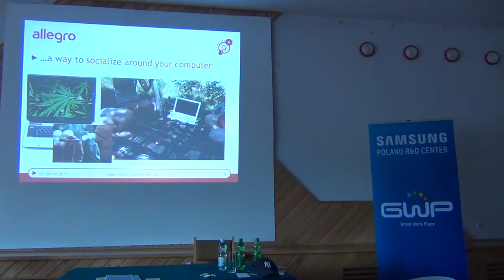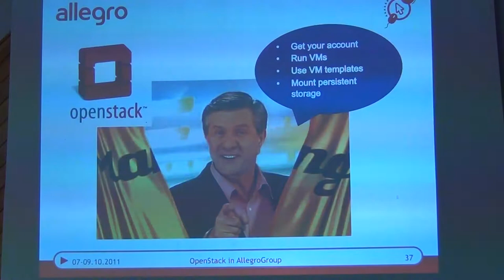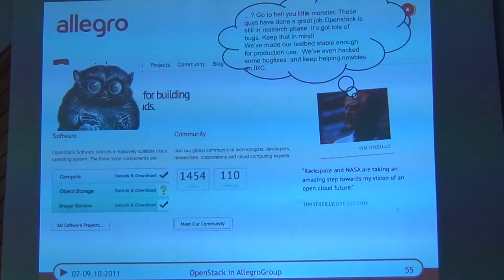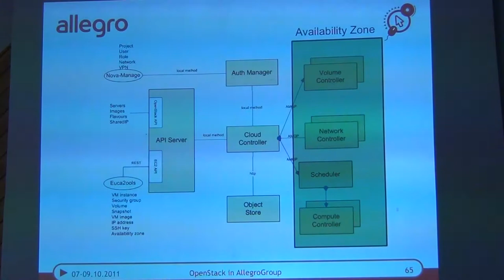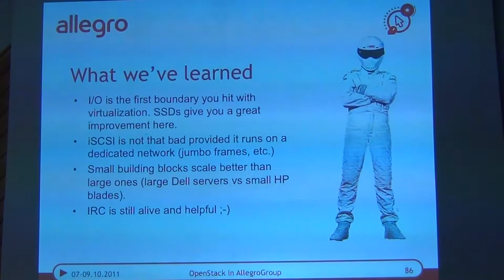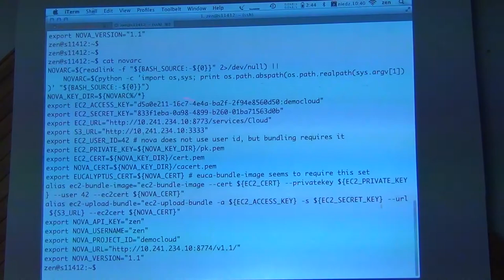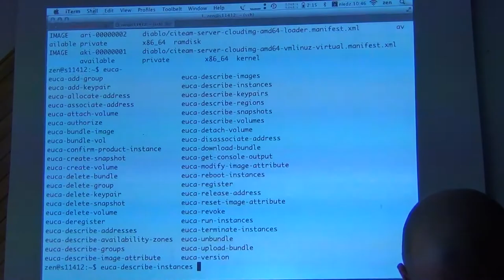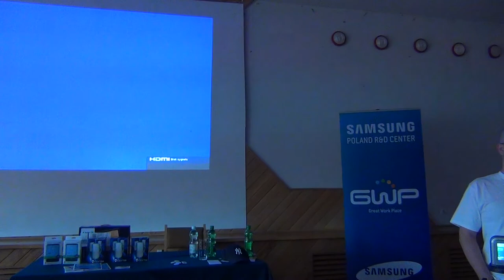Prywante chmury na bazie narzędzi OpenSource - Tomasz Napierała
Cloud to nowy buzzword, ktory przedarł się już do zarządzających organizacjami IT. Czy da się zbudować stabilne narzędzie oferujące chociaż podstawowe funkcjonalności cloudu korzystając tylko i wyłącznie z FLOSS? Czy taka chmura może być przydatna w średnich i dużych przedsiębiorstwach. Na te pytania postaram się odpowiedzieć na przykładzie implementacji OpenStack w Grupie Allegro